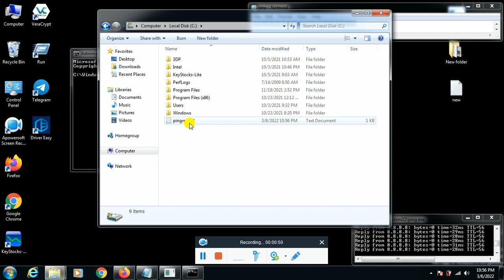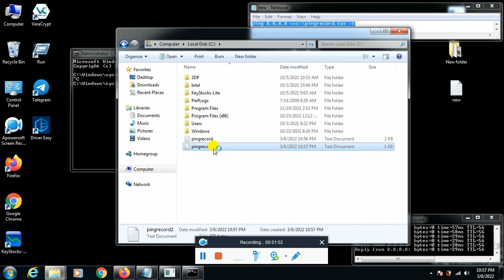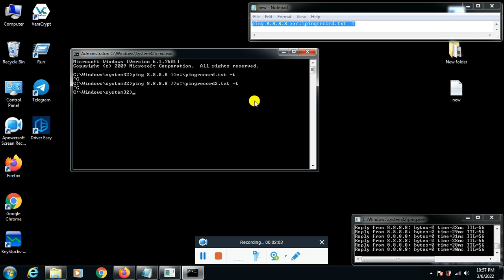Ping recording | save ping data to a text file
ping record in text file. for feature quary